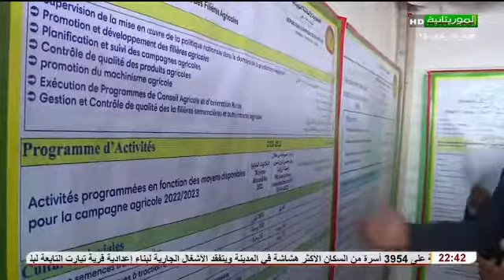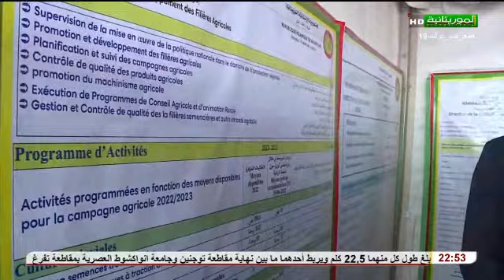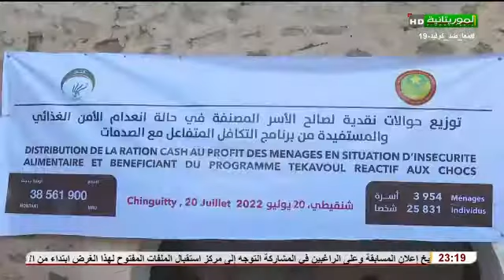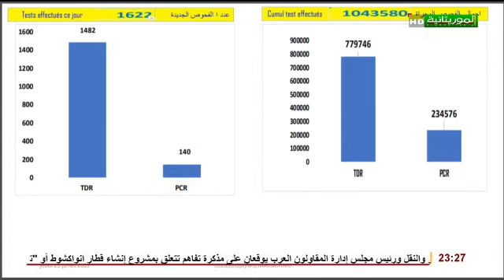Journal televise en francais 21-07-2022